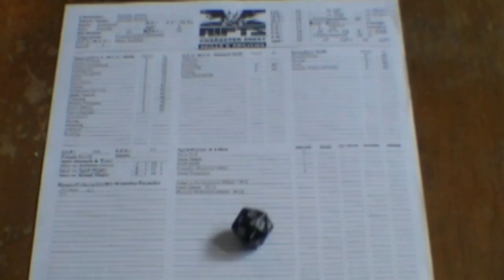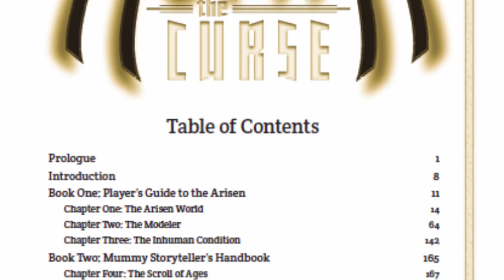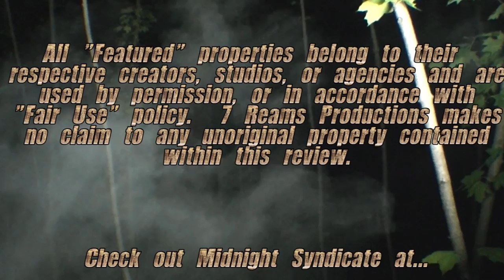Roleplay Roulette 06: Mummy: The Curse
It's The Month That Should Not Be!  This year, we look at Mummy:  The Curse by Onyx Path Publications